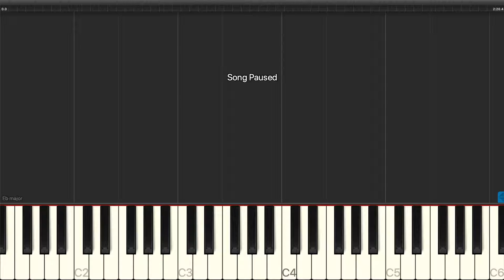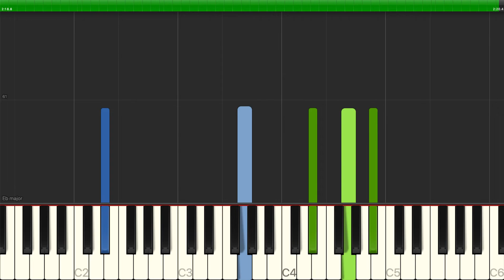Adele - Chasing Pavements - Piano Backing Track Tutorials - Karaoke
Learn how to play Adele - Chasing Pavements - Piano Backing Track Tutorials - Karaoke